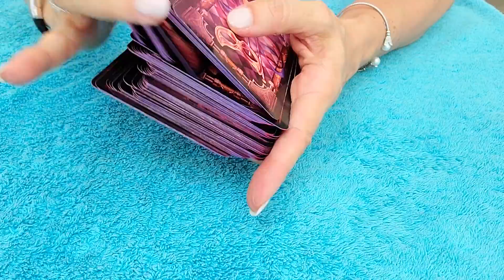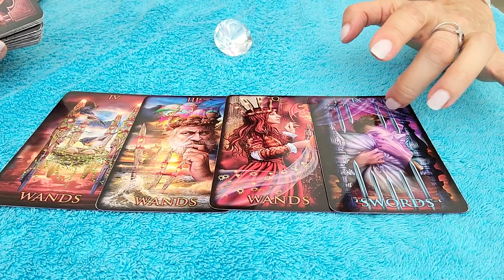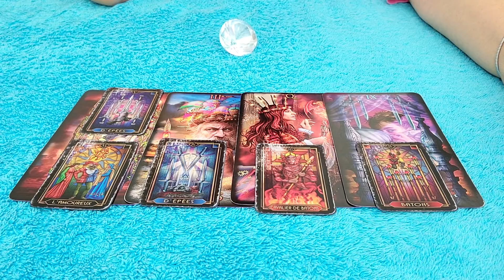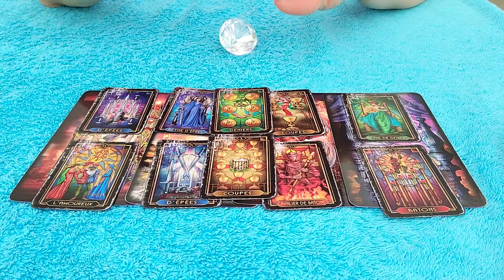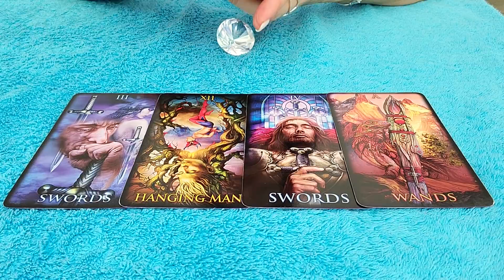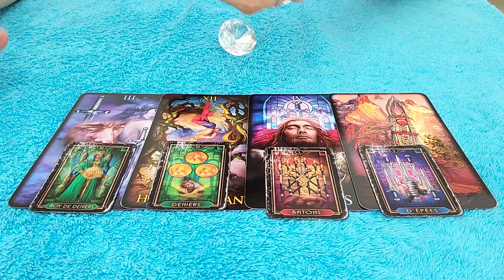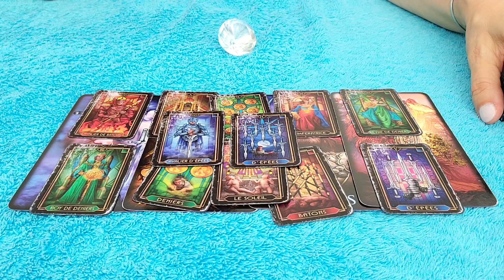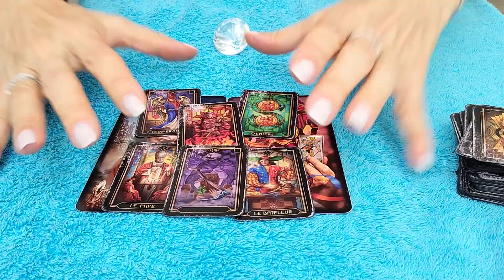PISCES - SEPTEMBER 2020 THEY FEEL DEEP BURNING DESIRE FOR YOU 💗 👀